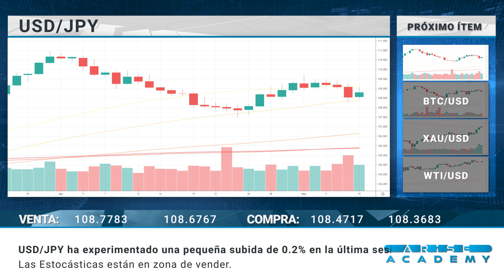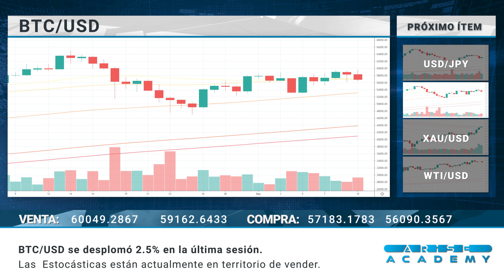Arise Academy SP - Reseña diaria del mercado 11-05-2021.mp4